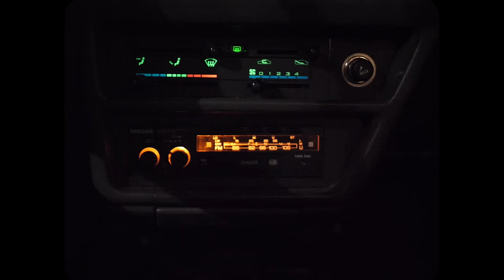Jeunhom - Laisse moi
The Moonday Club présente :
Jeunhom - Laisse moi (available on every streaming plateforme)
Artist : Jeunhom
Produced by NYq
Rec by Yohan Nguyen
Mix by Pierrick Mesnil
Master by Audioblend

Real by The moonday club Studio
Yohan Nguyen
Ophelie Luis Madeira
Executive Producer : Pierrick Mesnil
Production Manager : Yohan Nguyen
Technique : Tonton Davis

Le nouveau single de Jeunhom "Laisse moi" est disponible sur toutes les plateformes